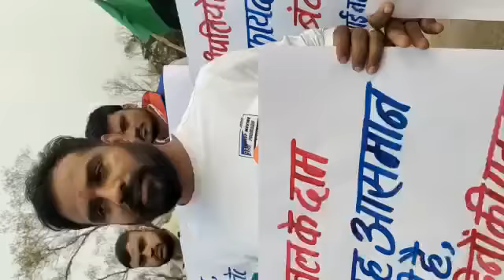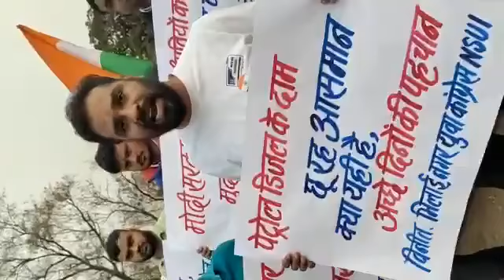पेट्रोल डीजल के दाम, छू रहा है आसमान, यही है अच्छे दिन की पहचान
भिलाई@ news-36.भिलाई नगर विधायक देवेंद्र यादव और जिला अध्यक्ष साहू के मार्गदर्शन में कांग्रेस के कार्यकर्ताओं ने महंगाई के विरोध में युवा कांग्रेस ने केन्द्र सरकार के खिलाफ सिविक सेंटर भिलाई में विरोध प्रदर्शन किया। भिलाई नगर युवा कांग्रेस अध्यक्ष अफरोज खान और दुर्ग जिला एनएसयूआई अध्यक्ष आदित्य सिंह के नेतृत्व में युवक कांग्रेस के कार्यकर्ताओं ने घरेूल गैस सिलेंडर को सामने रखकर केंद्र की मोदी सरकार के खिलाफ नारेबाजी किया। पेट्रोल/ डीजल/ रसोई गैस के दाम में वृद्धि को लेकर नेशनल हाइवे पर प्रदर्शन करने की बात कही।